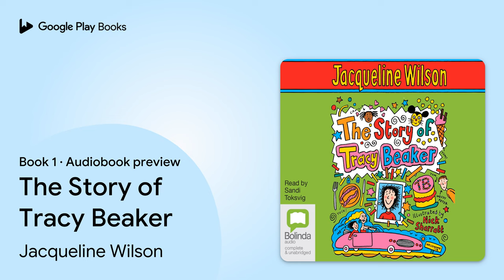The Story of Tracy Beaker Book 1 by Jacqueline Wilson · Audiobook preview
The Story of Tracy Beaker
Tracy Beaker · Book 1
Authored by Jacqueline Wilson
Narrated by Sandi Toksvig

0:00 Intro
0:03 The Story of Tracy Beaker
1:25 Chapter 1 - My Book About Me About Me
4:05 Chapter 2 - More Things About Me
7:15 Chapter 3 - My Own Family
8:49 Chapter 4 - My Foster Family
9:51 Chapter 5 - My School
13:02 Chapter 7 - If I Were…
14:53 Chapter 8 - My Own Story
16:25 Outro

BOOK DESCRIPTION

'I'm Tracy Beaker. This is a book all about me. I'd read it if I were you. It's the most incredible dynamic heart-rending story. Honest.' Tracy is ten years old. She lives in a Children's Home but would like a real home one day, with a real family. Meet Tracy, follow her story and share her hopes for the future in this beautifully observed, touching and often very funny tale, all told in Tracy's own words.

Jacqueline Wilson is a hugely successful children’s author and has won a number of prestigious awards, including the British Children's Book of the Year and the Guardian Children's Fiction Award. In 2002 Jacqueline received an OBE for services to literacy in schools. She was the highest-borrowed author in British libraries in the last decade.

Sandi Toksvig is a British writer, presenter, comedian, actress and producer. While at Girton College, Cambridge University, she wrote and performed in the first all-woman show for the Cambridge Footlights. Sandi also performed in musicals and plays, and made her television debut presenting the children’s series No. 73 (1982–1986). She has written plays, novels and books for children, and is also a political activist, having co-founded the Women's Equality Party in 2015.

AUDIOBOOK DETAILS

Language: English
Publisher: Bolinda
Published on: October 1, 2014
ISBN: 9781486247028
Duration: 2 hr, 41 min
Genres: Juvenile Fiction / General